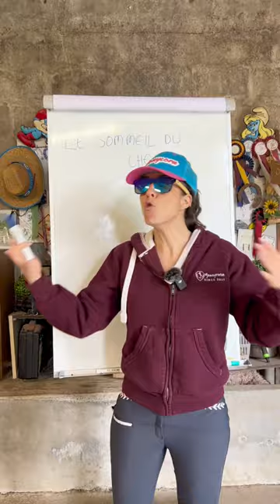[MASTERCLASS 🧢] Le sommeil du cheval 💤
📝 Scénario écrit par   @monsieurtoque 😁